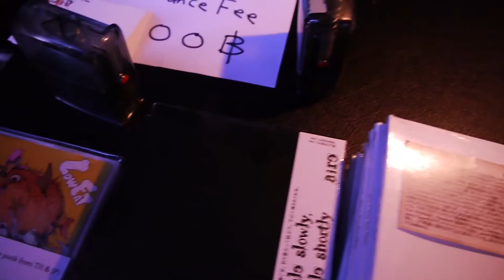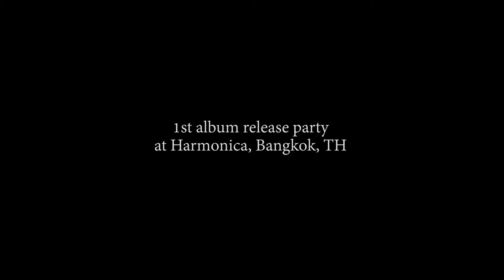aire - You Are Here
We are "aire", instrumental rock band consists of Thai & Japanese in Bangkok, Thailand.

Video from "aire 1st album 'You Are Here' release party in Bangkok" at Harmonica on 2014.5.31

1st full album 『You Are Here』 from Parabolica Records
Release in Thailand, 31 May 2014
Release in Japan, 11 June 2014

Produced by aire
Mixed by Eoin Whitfield (Enemies) at The Hive Studios
Mastered by James Eager at The Hive Studios

Members :
　Reo - Guitar
　Tatsuo - Guitar
　Van - Bass
　Phil - Keys
　Ginn - Drums